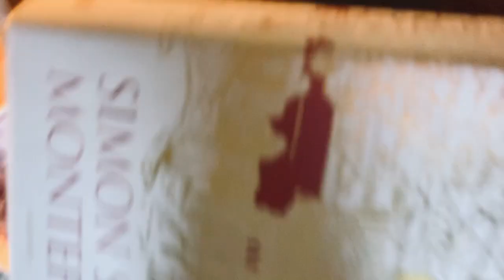Carl-Michael Bellman -- Nå skruva fiolen (Epistel 2)